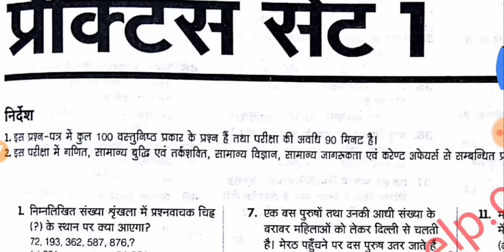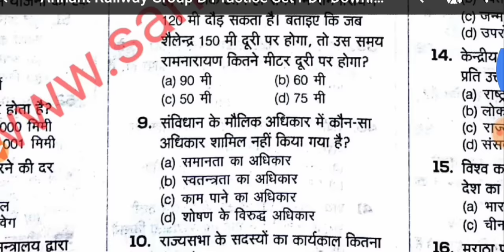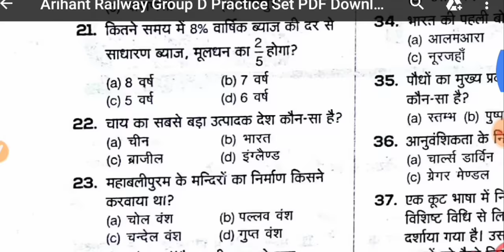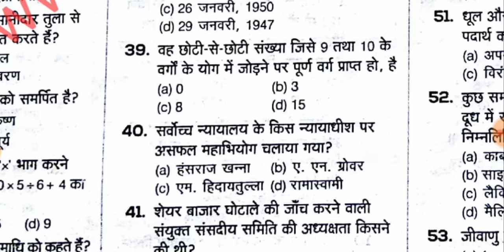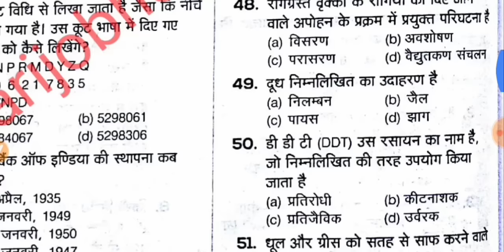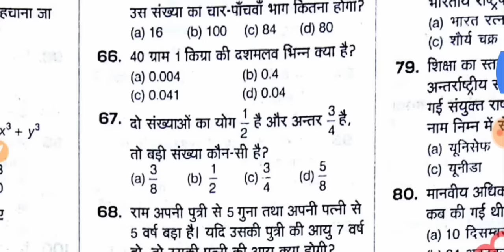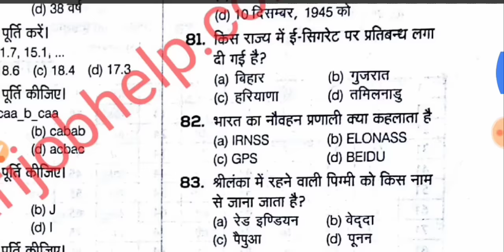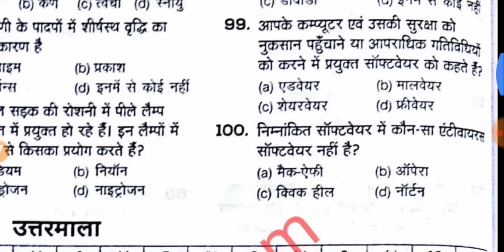Railway Group D Previous Year Question Paper in Hindi pdf railway group d question paper pdf down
Welcome Back Friends, To Friends Aap Sabhi Ko Is Video Me Railway Group D Previous Year Question Paper in Hindi pdf railway group d question paper pdf down

Railway Group D 2014 Gorakhpur (गोरखपुर) Zone Previous Year Paper in hindi for railway group d
RRB NTPC Previous Papers/RRB NTPC Previous Question paper solve hindi,ntpc 2016 old paper pdf downlo
Top 50 science questions part-10 for railway group d, loco pilot, technician//rpf, ssc
Railway Group D All Shift 850 Questions | RRB Group D All Shift Questions Paper PDF
RPF SI ALL 23 Shift Official Paper Questions | RPF SI 2019 ALL SHIFT PAPER PDF In Hindi And English|special all exam answer key
Railway Group D Previous Paper 2013(Full) With Answer Railway Group D Exam preparation
Rrb group D all shift question 2018 pdf ||NTPC,RRC GROUP D ,2019||
RAILWAY PDF 2018 DOWNLOAD || GROUP D || ALP || GK PDF || in hindi
RRB NTPC Previous Papers/RRB NTPC Previous Question paper solve hindi
Railway Group D Solved Question Paper 2018  || RRB GROUP D Previous Year Paper
Railway ntpc previous year question paper in hindi | NTPC Recruitment 2019
Railway ALP ALL 30 SHIFT 2250 Questions || RRB ALP ALL SHIFT PDF || Railway Group D Most Questions
RRB NTPC Previous Year Question Paper and Solution In Hindi Part 1 || Railway Exam Preparation
Railway GroupDpreviousyearpaperinhindi | Chennai
RRB Group D 2014 (Allahabad) All Question Answer Previous Year Solved Paper Railway Group D
RAILWAY GROUP D PREVIOUS YEAR QUESTION PAPER SOLVED | RAILWAY GROUP D QUESTION PAPER MALAYALAM | RRB
RRB NTPC 2019| Previous Year All Math Questions|| Math Questions with solution
Railway Group D Previous Year Question Paper with Answer in Hindi - Live Test (Part 1)
Railway Group d previous year question |Roy's coaching | 2018 Part-2
Railway Group D 2014 Jabalpur (जबलपुर) Previous year paper in hindi for railway group d
RPF Previous year question paper | rpf gk in hindi | rpf constable | rpf si | RPF 2018 | gktrack
RAILWAY GROUP D MATH QUESTION PAPER IN HINDI
RRB NTPC GK Model Paper 2019 Part 02 | RRB Railway GS NTPC Previous paper 2019
railway exam question paper in hindi - railway exam question - rrb question paper
RRB Group D 12 October paper analysis in hindi | railway group-d 12 october questions
Railway Group D Question Paper In Hindi Part 1 | Railway Previous Year Question Paper
Railway Group D Previous Year Paper in hindi | Mumbai | full solve in hindi for railway group d
 Previous year paper in hindi for railway group-d
RRB NTPC GK Model Paper 2019 Part 01 | RRB Railway GS NTPC Previous paper 2019
RRB Group D question paper 2018I Maths  For Railway Group D , Railway Exam Preparation 2018
HSSC Group D | Bihar Police | Railway | Question Paper Pdf in Hindi | Railway Group D Question Paper , rrb group d maths tricks
Railway Group D Live Test (Part 4) Previous Year Question Paper (RRB Bilaspur) with Answer in Hindi
Railway Group D प्रैक्टिस टेस्‍ट Live (Part-1): Practice Test Question Paper with Answer in Hindi ||
Railway Group D 2014 Mumbai (मुम्बई) Previous year paper in hindi for railway group d
Ratio and Proportion - RRB Group D Previous year question paper
RRB||Railway Group D Previous Year Question Paper in Hindi||railway group d question paper pdf||Exam
Best Book for Railway Exam 2018 || GROUP C || GROUP D || Syllabus || Preparation in Hindi
Railway Group D Bilaspur (बिलासपुर) Previous Year Paper in hindi for - railway group d
RRB GROUP-D MODEL PAPER in Telugu || PREVIOUS QUESTION PAPER
Top 50 science questions part-10 for railway group d, loco pilot, technician//rpf, ssc, vdo & all
Railway group D All Shift Official Paper | RRB Group D All Shift Questions